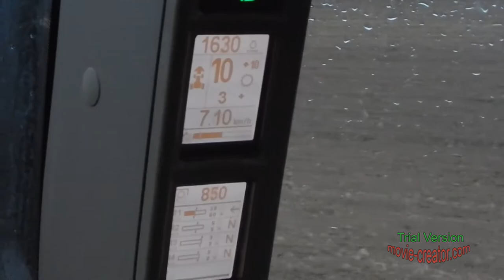Wyworzenie Obornika 2017 ! ✪ Case Puma & Pronar Herkules ✪ Zapraszam BarQ FarmTv ㋡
Siemka zapraszam na film ㋡
Jeśli sie podoba zostaw suba i łapke w góre
pozdrawiam :D